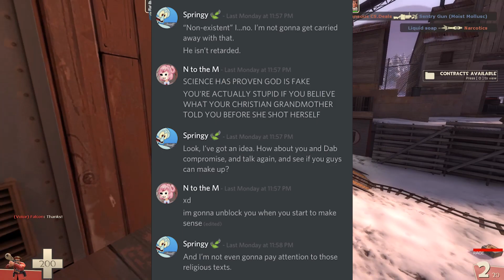Night Miner, Enough is Enough!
NOTE: This was mostly unscripted venting. Yeah, sorry. I just had to cover this and it couldn't wait any longer.
There was a point where Night Miner simply crossed the line, and I have had enough.

You know when you're worse then MegaDoop, the person who has a huge ego and respect for virtually no one, especially in a debate, Lovell, who hates everyone who disagrees with him and tells his fans to harass people, and ME, who, while not trying to insult people, makes offensive jokes to see how far I can push things...if you're worse in all those categories, you've got a problem.